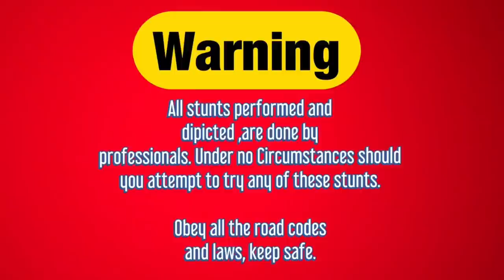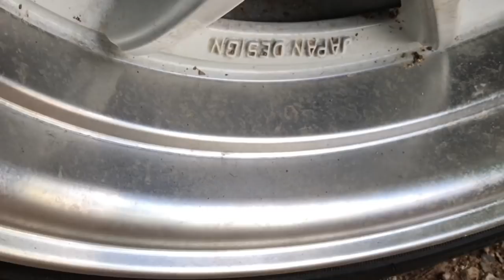bossy D aka Zed Boss & Sanchez VS Propa way ??(part 2).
This vlog is a continuation of (part 1) of this two parts race rival that has been going on between a couple of known racers in Jamaica. this battle involves racers like Bossy D aka (Zed Boss) & Sanchez VS Propa way, just to name a few. in this episode you will get to experience Bossy D 2zz nitros pulls ,what Sanchez have to say as well as find out who his rival is.

Fowllow my Instagram page for more vlogs updates, teasers, more details and more . @tezzaboy